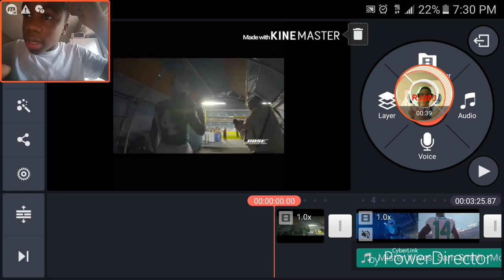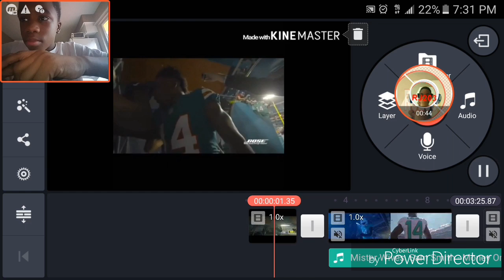JARVIS LANDRY CLIP OR HIGHLIGHT!!!!!????!!!!??? 🤔🤔🤔🤔🤔 HOPE U ENJOY